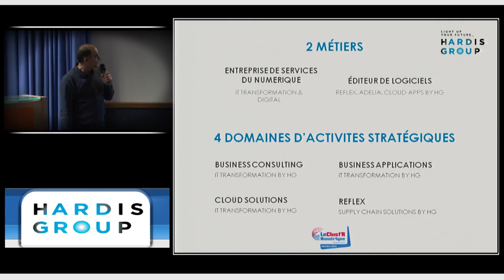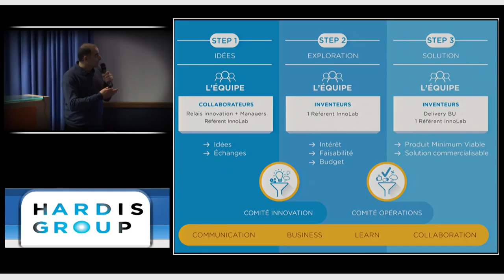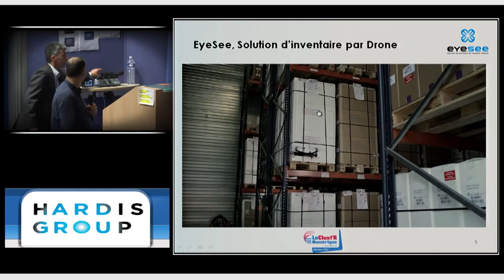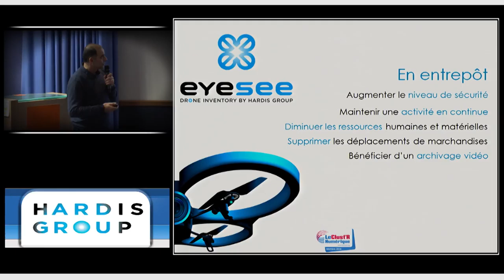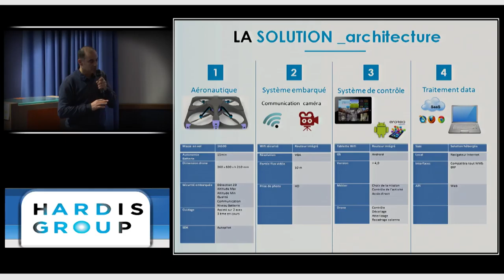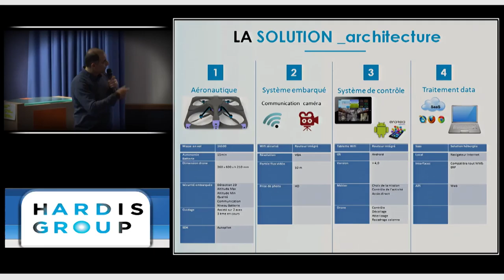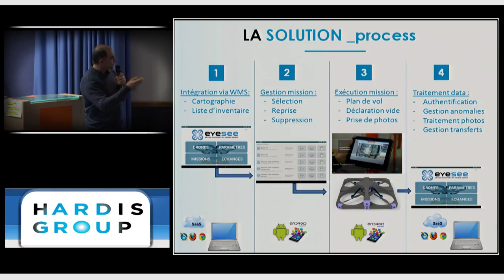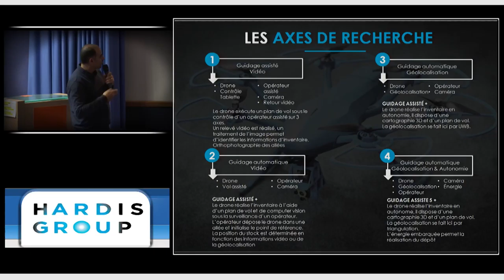Stéphane Cadenet - Hardis Group